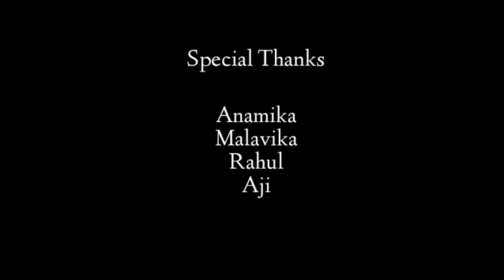paava | malayalam short filim| Award festival short filim | Top malayalam shortfilm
ഈ ഷൊർട് ഫിലിം കണ്ട് കണ്ണ് നിറയാത്തവർ ആരു ഉണ്ട്

വളരെ ചുരുങ്ങിയ സമയം കൊണ്ട് പൂർത്തിയാകിയ ഷോർട്ട് ഫിലിം ആണ് പാവ സാമൂഹിക സാഹചര്യങ്ങൾ ഉൾ കൊണ്ട് എടുത്ത ഷൊർട് ഫിലിം ആണ് പാവ

Direction : Achu suresh
Story.       : Jayakrishnan
camera.   : Vishnu murali
Editing.
production. : Black Bull Entertainment

casting. : Anamika, Malavika, Jayakrishnan, Rakhin,Sreekuttan , Prabhu, Achu , Ammama , Akash , Arjun , Rajeev , Adhi ,Abijith

കൂടുതൽ വീഡിയോ കാണാൻ ആയി സബ്സ്ക്രൈബ് ചെയുക അടുത്ത ഉള്ള ബെൽ ഐക്കൺ എനേബിൾ ചെയുക